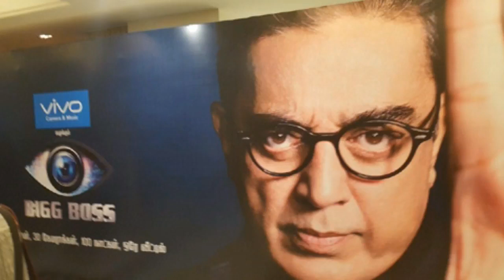Oviya பற்றி ஆர்த்தி சொல்லியவை